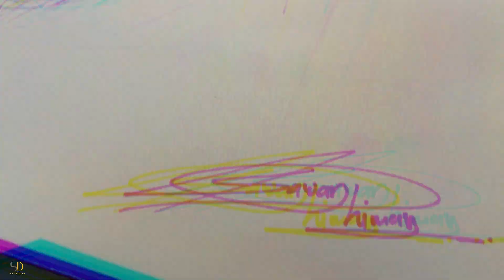Scooby Doo | Kuch yaad Aaya😁 | Animated Character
hey Everyone,
Another Creation is here now.

Scooby Dobby Doo.

Material used

Touch Cool Markers =

sketch file

Artline Pens =

Thank you for you preference.

Be Friend😉